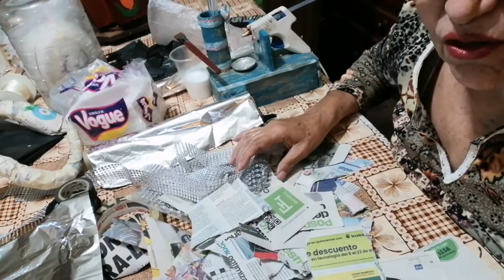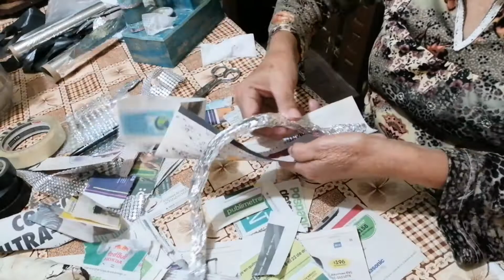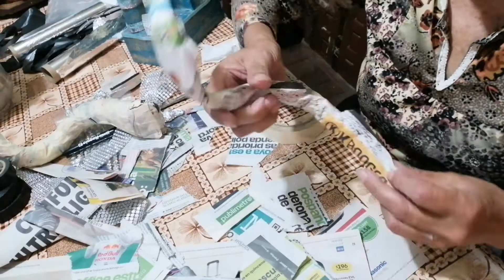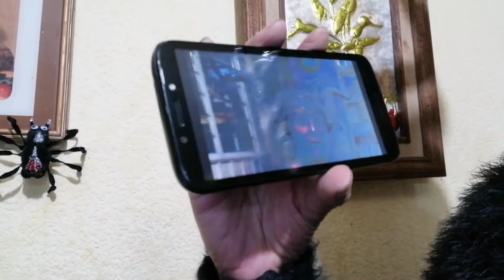LOS CUERNOS DE MALÉFICA, fácil y rápido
Hola amigos! Hoy les traigo el gorro con los cuernos de MALÉFICA hechos en un solo día, fácil y rápido para su disfraz de Halloween. Espero sus comentarios para saber si les gustó, saludos a todos y que Dios los bendiga.